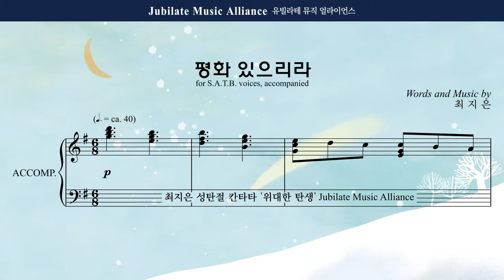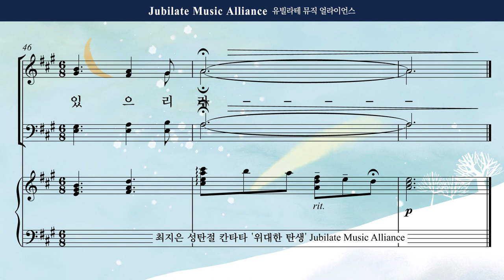[성탄절 칸타타] 최지은 '위대한 탄생' 07. 평화 있으리라 Alto